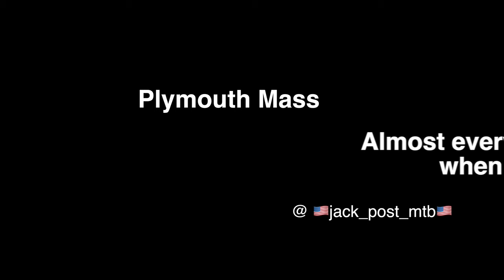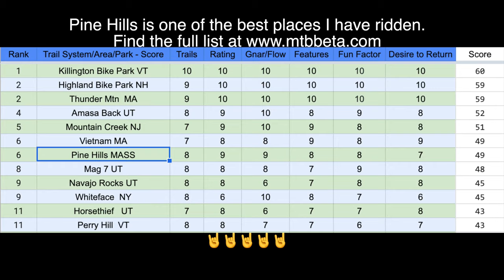Pine Hills MA is Five Star Fun 🤘🤘🤘🤘🤘